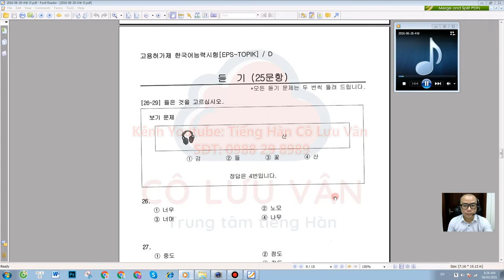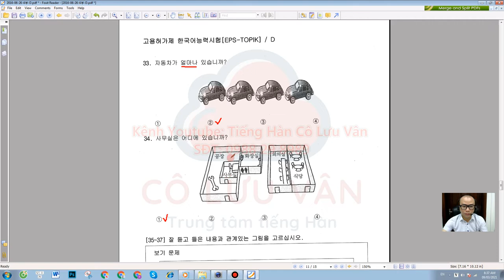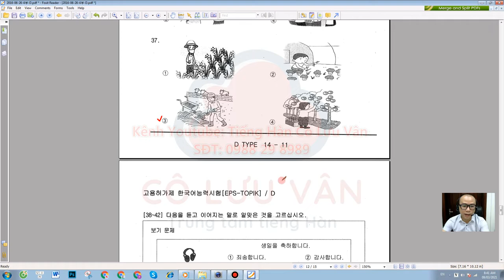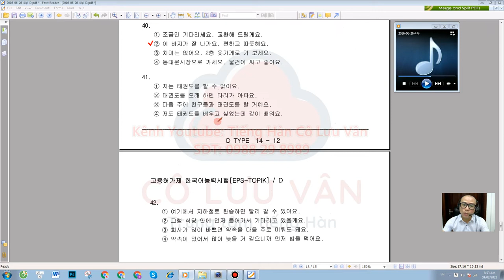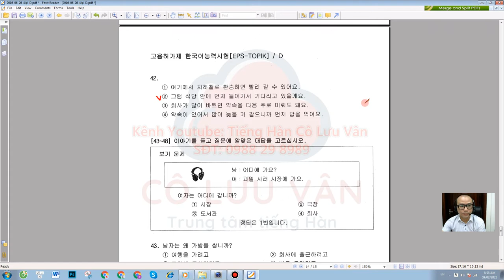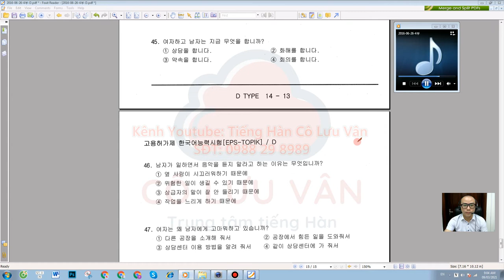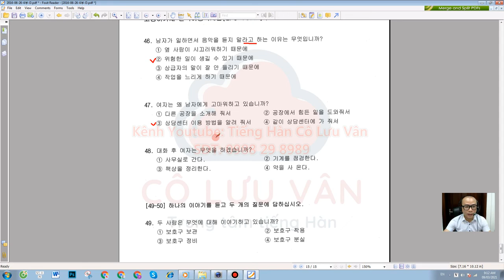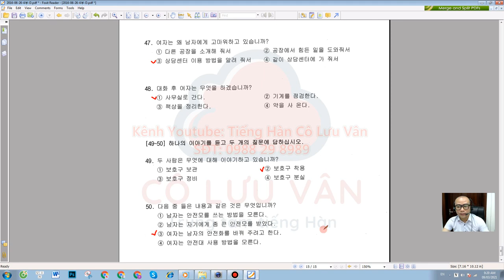GIẢI ĐỀ EPS - NEPAL 2016 D4 - PHẦN NGHE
TRONG QUÁ TRÌNH ÔN ĐỀ NẾU CÁC BẠN CHƯA BẮT KỊP VỚI TỐC ĐỘ CỦA CÔ THÌ CÁC BẠN CÓ THỂ ĐIỀU CHỈNH TỐC ĐỘ VIDEO Ở PHẦN CÀI ĐẶT HOẶC XEM LẠI VIDEO NHIỀU LẦN NHÉ ! QUAN TRỌNG LÀ CHÚNG TA HIỂU HẾT ĐƯỢC NỘI DUNG CỦA BÀI CÁC EM NHÉ !

Tiếng_Hàn_cô_Lưu_Vân KHAI GIẢNG LIÊN TỤC TUYỂN SINH CÁC LỚP XKLĐ DÀNH CHO NGƯỜI MỚI, LỚP ÔN LUYỆN ĐỀ, LỚP LUYỆN THI TAY NGHỀ VÒNG 2
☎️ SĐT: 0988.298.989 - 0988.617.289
Địa chỉ:
✅️ Cơ sở Hà Nội: Toà nhà Gia Long GLC, số 4, BT3, khu đô thị mới Vạn Phúc, Hà Đông, Hà Nội.
✅️ Cơ sở Hồ Chí Minh: Trường Cao đẳng Nông nghiệp Nam Bộ Phân hiệu TP. HCM, Số 1, Đường Số 1 phường An Lạc A , Quận Bình Tân, Thành Phố Hồ Chí Minh (cổng số 2)